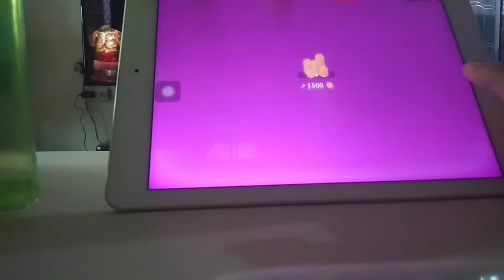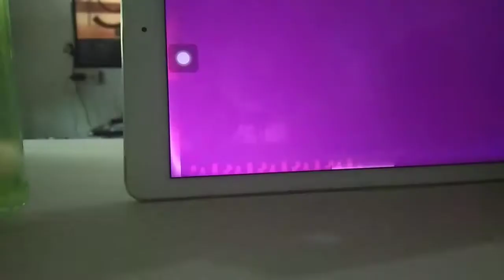play bowmasters gab